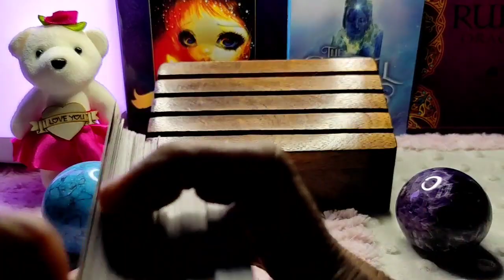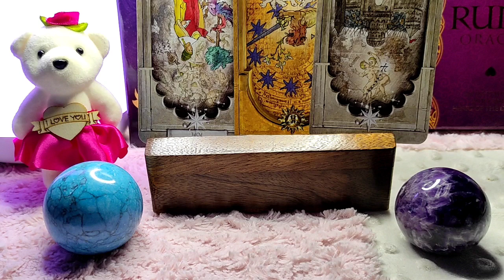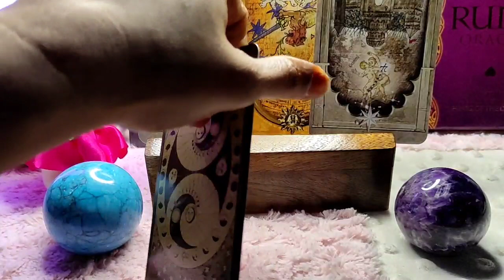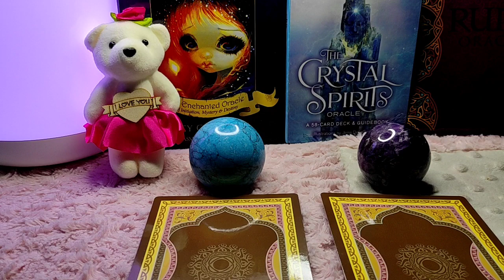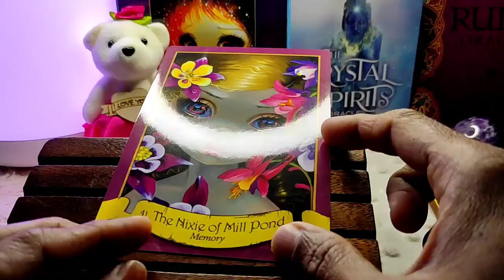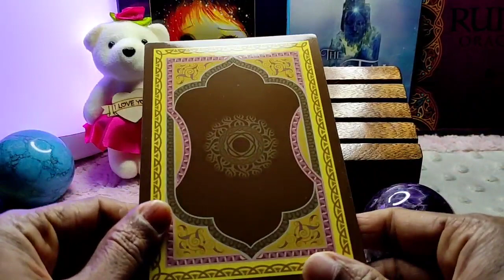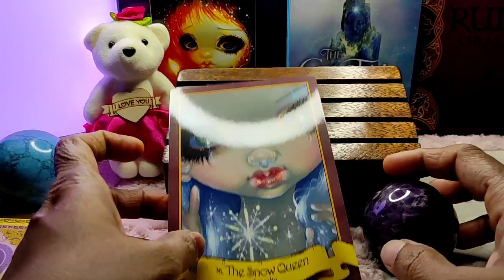Sagittarius ♐ Bad luck working... careful...♐ Daily Love Tarot Reading 7 March 2021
Hi guys !

support
For Daily Readings: